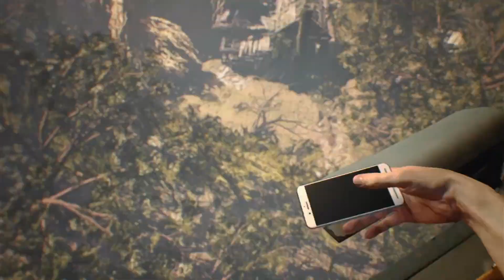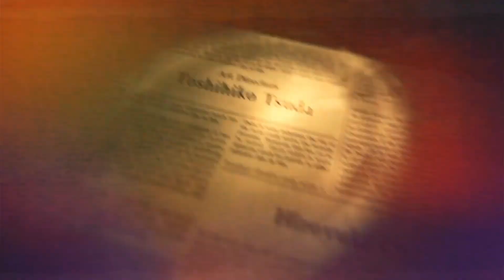Resident Evil 7 Biohazard #12: Finale.. Dobbiamo Affrontare Eveline